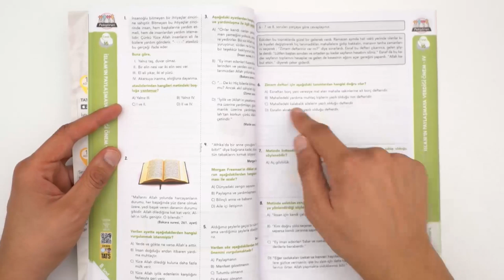8.Sınıf Din Kültürü Dinamo Soru Bankası ÇIKTI!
8.Sınıf Din Kültürü Dinamo Soru Bankası ÇIKTI!😎 Bu kitapla ''Konu Öğreten'' testler ile bilmeleri gereken konuları öğrenerek ilk adımı atacak, Pekiştiren testlerle öğrendikleri konuları sağlamlaştıracak, Ünite Tekrar testleri ile ünitelerin sonunda seçici sorularla kendini sınayarak son adımı tamamlayacaksın. Detaylı incelemek ve sahip olmak için hemen buraya tıklayabilirsin